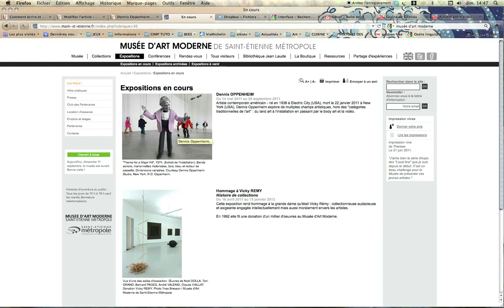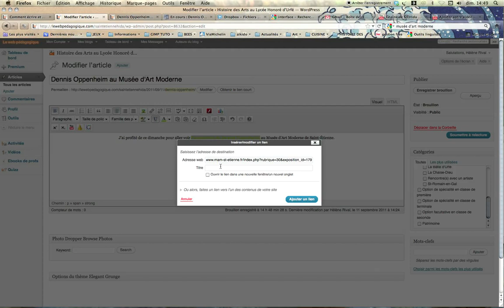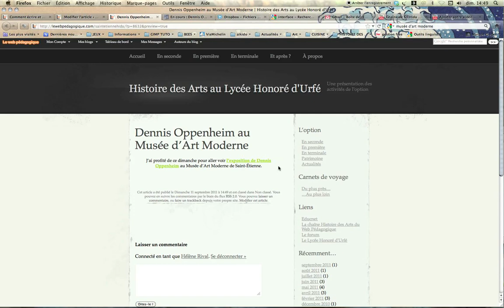03 - Créer un lien dans un article.mp4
Comment créer un lien sur une partie du texte de votre article.  Passez en mode 720p et plein écran pour plus de lisibilité